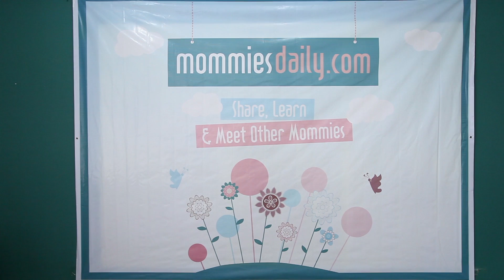Zumba for Kids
Zumba nggak cuma seru untuk orang dewasa, tapi juga untuk anak-anak. Ini adalah event Zumba for Kids yang diadakan oleh mommies Daily hari Sabtu, 12 April yang lalu :)